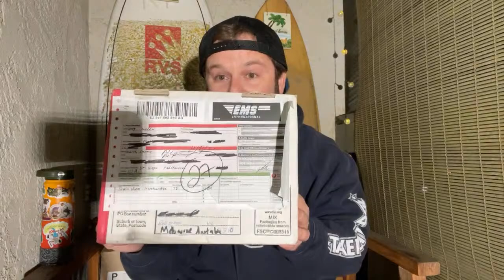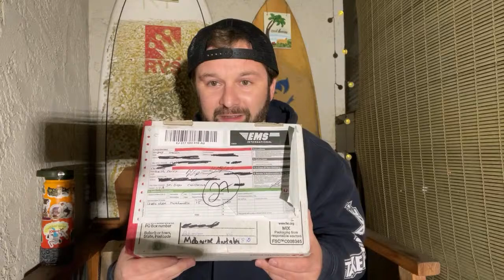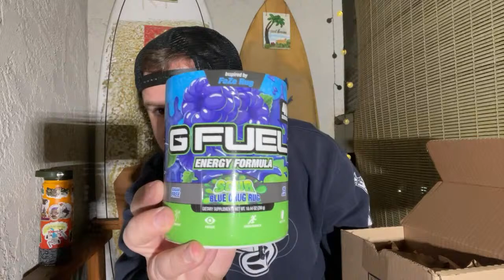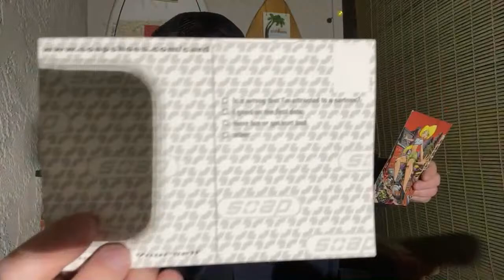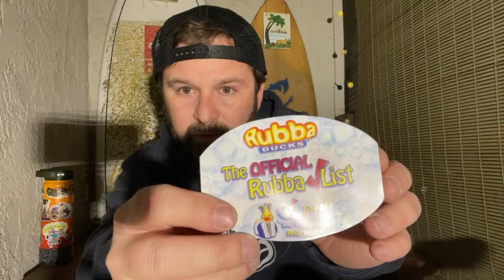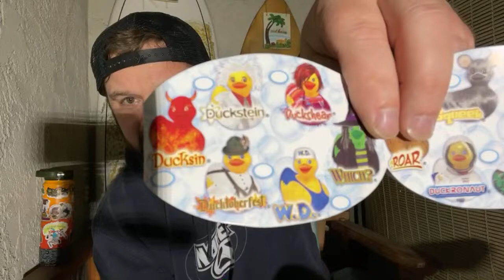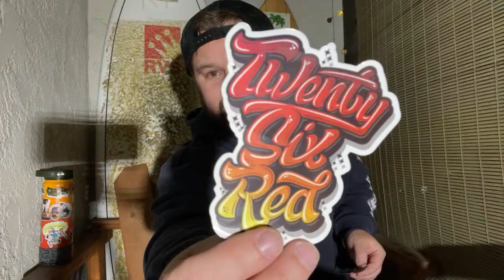Double Unboxing: Surprise S.O.A.P. package from Greg Crellin aka The Collector & another G Fuel box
Soap Shoes  - Keith Perry